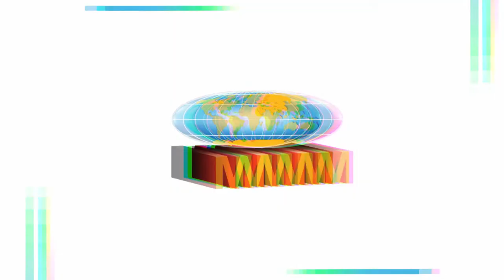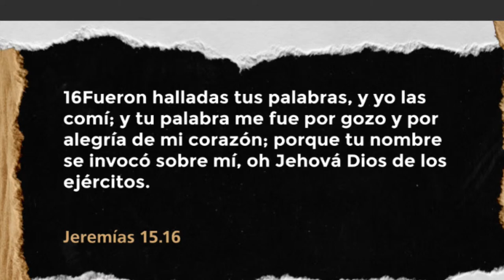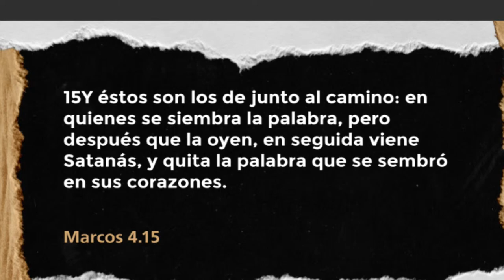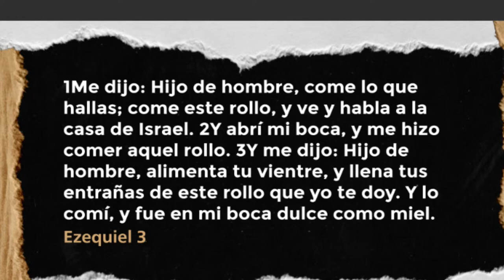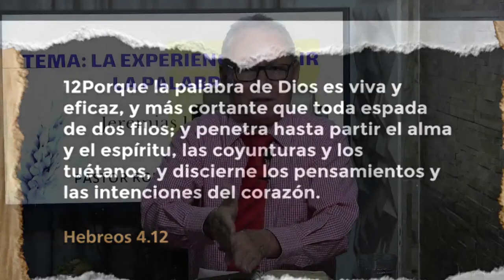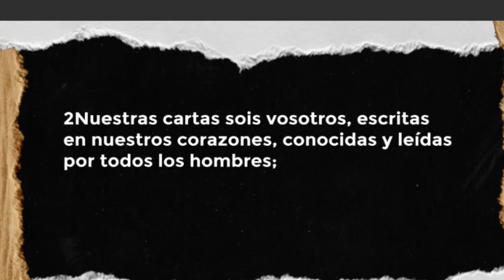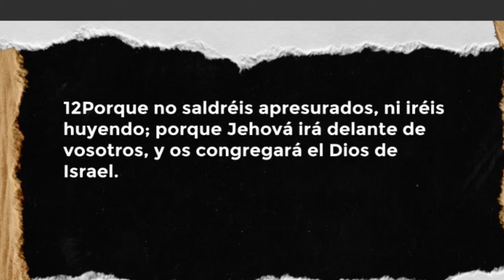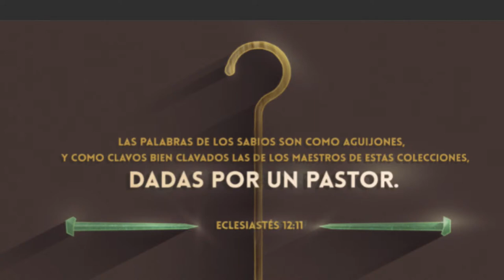TEMA: LA EXPERIENCIA DE OÍR LA PALABRA DE DIOS (JEREMÍAS 15:16)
TEMA: LA EXPERIENCIA DE OÍR LA PALABRA  (JEREMÍAS 15:16)
LA EXPERIENCIA DE OÍR LA PALABRA
OÍR LA PALABRA

CANAL DE PREDICACIONES, Y MENSAJES DE INSPIRACIÓN, CONSEJERÍA, IGLESIA, DIOS, BIBLIA, GUÍA, AYUDA ESPIRITUAL, SALVACIÓN Y SANIDAD

TEMA: LA EXPERIENCIA DE OÍR LA PALABRA (JEREMÍAS 15:16), (JEREMÍAS 15:16), LA EXPERIENCIA DE OÍR LA PALABRA, OÍR LA PALABRA, LA PALABRA DE DIOS, dios, BIBLIA, FE, LA EXPERIENCIA DE OIR LA PALABRA, pastor, emociones, predicacion, evangelio, 2020, predicas cristianas, aprender a escuchar, direccion divina, escuchar la voz de dios, voz de dios, como escuchar a dios, escuchar a dios, iglesia, jeremias 15 19 21 explicacion, oír la palabra de dios,la fe viene por el oir la palabra de dios.

Translated titles:
THEMA: DIE ERFAHRUNG, DAS WORT GOTTES ZU HÖREN (JEREMIA 15:16)

THÈME: L'EXPÉRIENCE D'ENTENDRE LA PAROLE DE DIEU (JÉRÉMIE 15:16)

TEMA: A EXPERIÊNCIA DE OUVIR A PALAVRA DE DEUS (JEREMIAS 15:16)

उन्हें: भगवान के वचन को याद करने का अनु

THEME: THE EXPERIENCE OF HEARING THE WORD OF GOD (JEREMIAH 15:16)

TEMA: DIE ERVARING VAN DIE VERHOOR VAN DIE WOORD VAN GOD (Jeremia 15:16)

TEMA: L'ESPERIENZA DI UDERE LA PAROLA DI DIO (GEREMIA 15:16)

テーマ：神の言葉を聞く経験(ジェレミア15:16)

주제 : 하느님의 말씀을 듣는 경험 (예레미야 15:16)

ТЕМА: ОПЫТ РАБОТЫ СЛОВА БОГА (ИЕРМИЯ 15:16)

主题：聆听上帝话语的经验(耶利米书15:16)